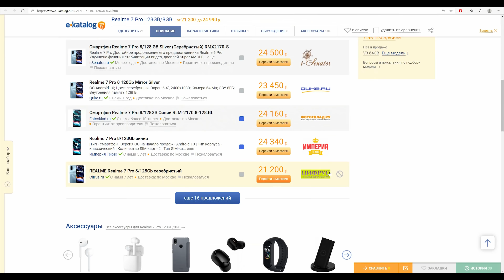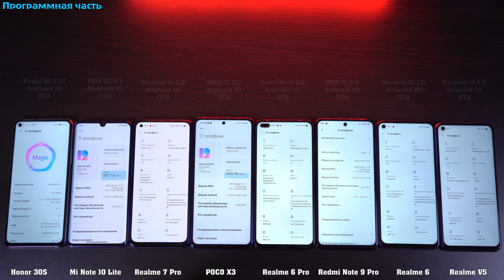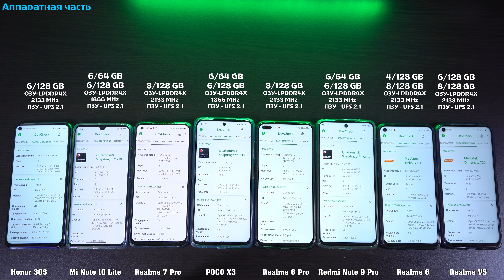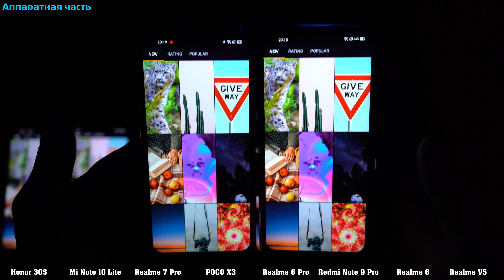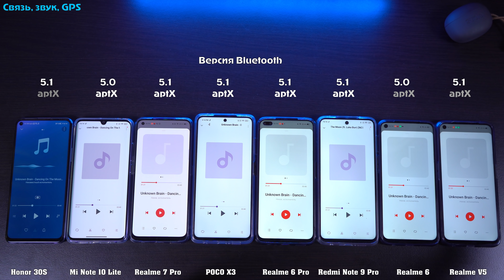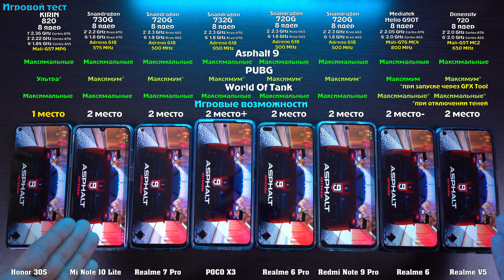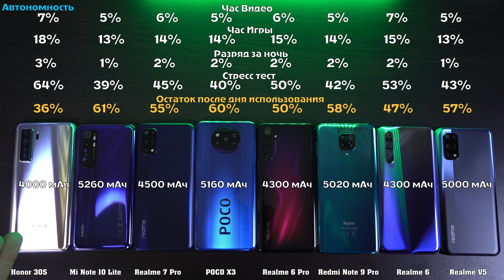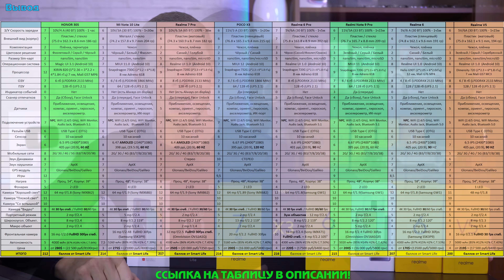МЕГА ОБЗОР лучших! POCO X3, Realme 7 Pro, Mi Note 10 Lite, Honor 30s, Note 9 Pro, Realme 6 Pro 6 V5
Xiaomi Mi 10 Lite – (6/64 GB) (с Китая)
(6/128 GB) (c РФ) (с Китая)
Realme 7 Pro (c РФ) (c Китая)
Realme 6 Pro (с РФ) (c Китая)
Redmi Note 9 Pro – (6/64 GB) (c Китая)
(6/128 GB) (c РФ) (c Китая)
Realme 6 (с РФ) (c Китая)
(8/128 GB) (c РФ) (c Китая)
Realme V5 – (6/128 GB) (c Китая)

0:00 - Начало
1:15 - Комплектация
2:19 - Внешний вид
6:19 - Программная часть
7:45 - Аппаратная часть
14:31 - Связь, звук, GPS
18:35 - Игровой тест
19:40 - Камера
25:55 - Автономность
26:48 - Вывод

Друзья, вступайте в группу в контакте, там Вас ждут акции и новинки! Самый большой и надёжный кешбэк Сам пользуюсь, и Вам рекомендую! Браузерное расширения для удобства Для вебмастеров